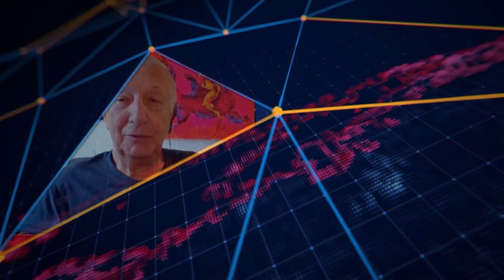Дугин 25 августа 2022 Нью Йорк Артем Андросов Пульс Дня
ПОМОЩЬ КАНАЛУ Borovoy Live Two
Сбербанк РФ перевод по телефону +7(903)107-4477 для Константина Натановича Б.

Konstantin Borovoy's New Books
Russia Against USA:
Russia's disinformation campaign against USA and its citizens. Shocking previously untold facts and events described by a high-level Russian dissident who recently fled to the US.
"Россия против США"
Константин Боровой